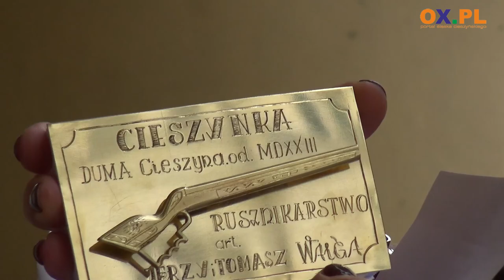Cieszyn: Wielki powrót iglicy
W październiku na wieżę ratuszową wreszcie wróci iglica. Jak informuje cieszyński magistrat prace są w toku. Oprócz iglicy zamontowana zostanie również kapsuła czasu.